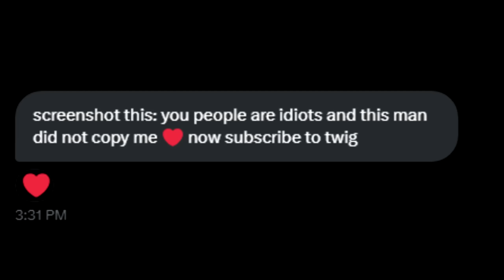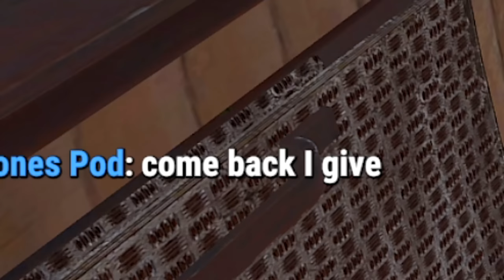This Exploit Trapped Every Player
yea, this was pretty epic. Hope you all enjoy

The only aim in Rust is to get swagger. To do this you will need to overcome struggles such as clout chasing, L drip and not having enough swag. Build a shotgun trap. Build a little prank base. Kill players without any loot. Protect yourself from clout chasers, and f1 in game them for sport. Create alliances with other swag havers and form a swag factory. Do whatever it takes to get swagged out.